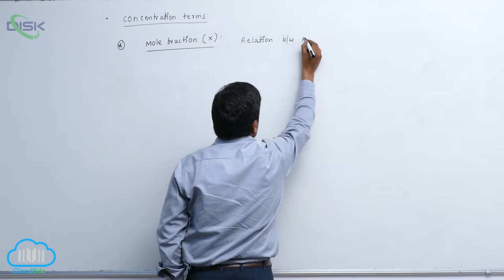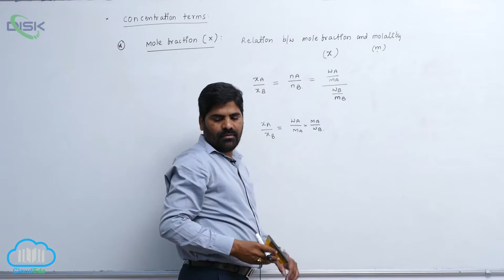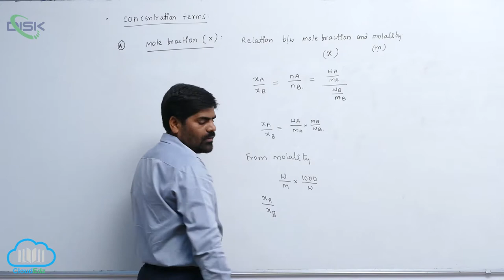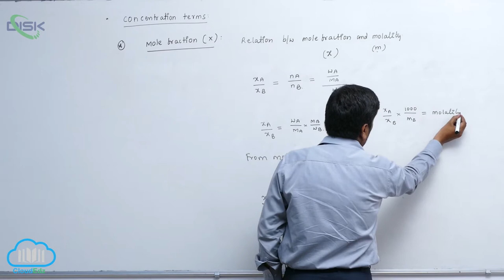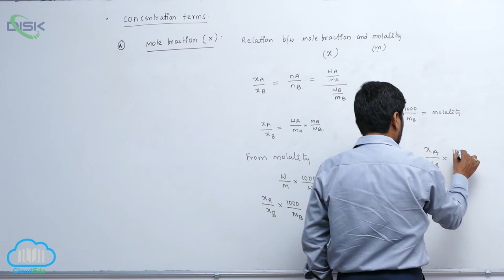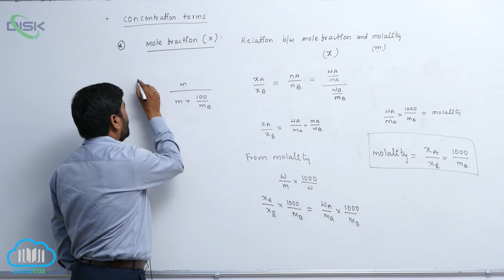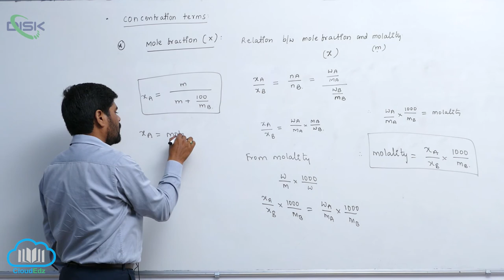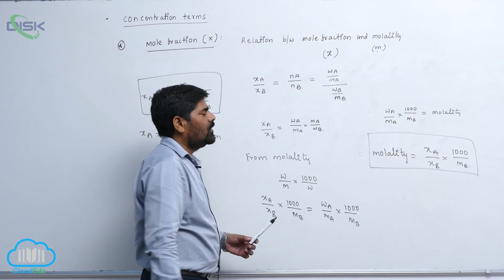Methods of expressing concentrations || Mole Fraction 3 || Disk Telangana